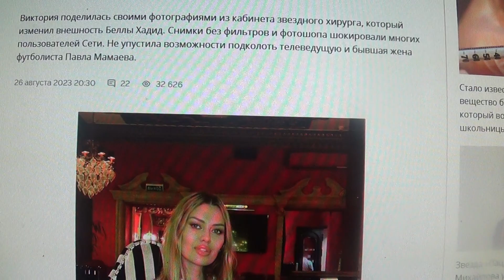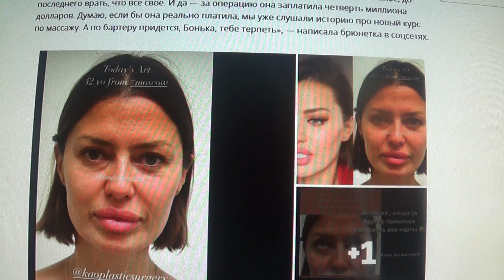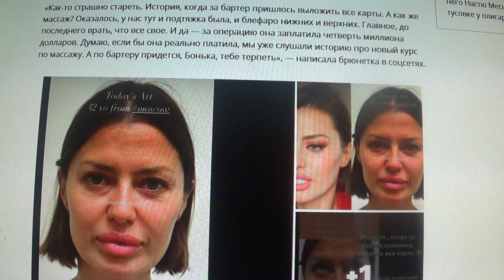Мамаева высмеяла фото Бони до пластики: «Как-то страшно стареть. Главное врать, что все свое»